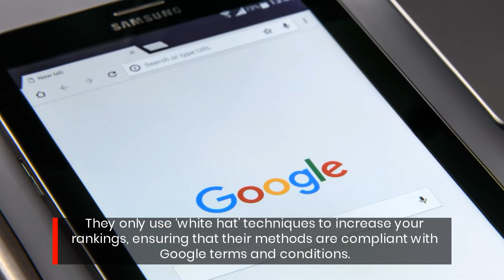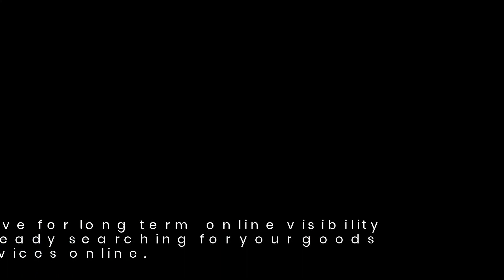Maximize Your Google Rankings With This Expert SEO Agency In Calgary, Alberta